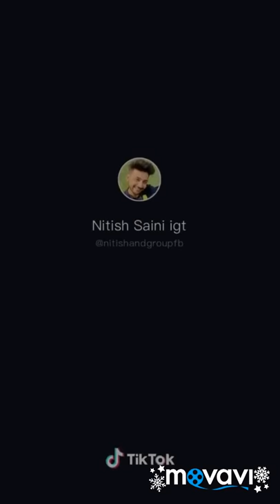Special for girls // powerful girl || attitude girls tik tok video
YouTube Studio item with discount 👇🏻👇🏻